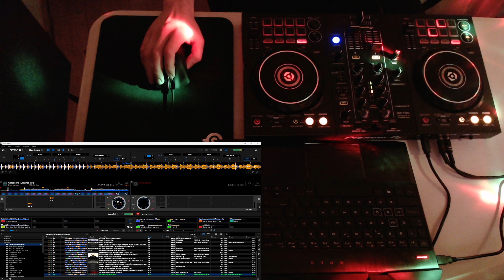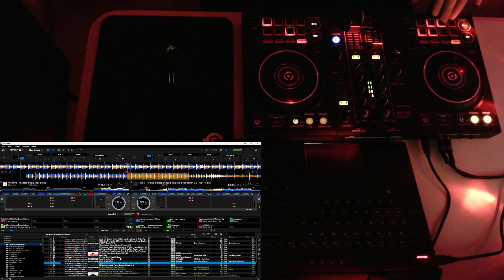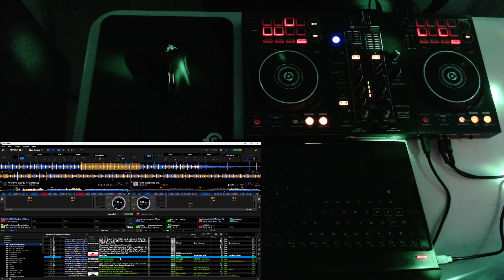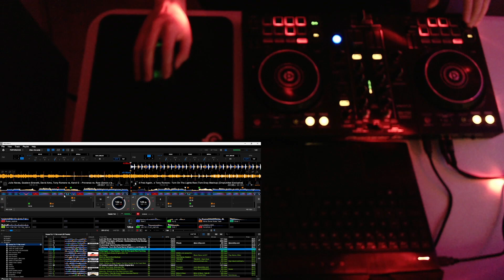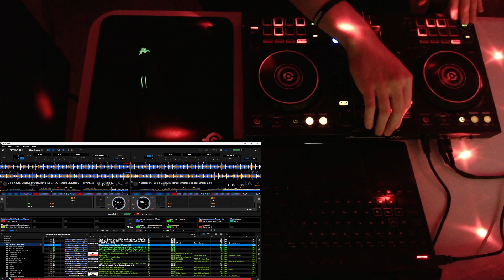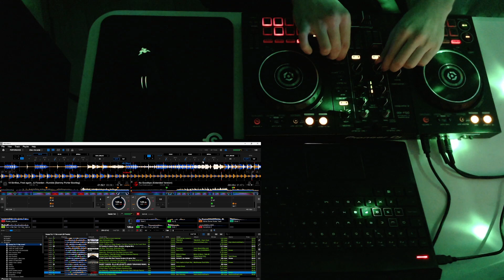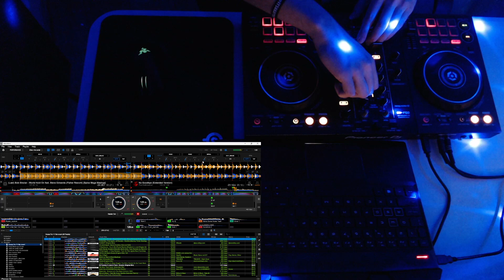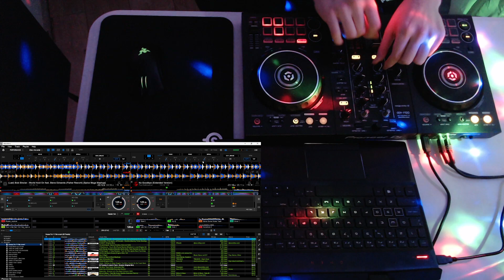TechHouse Set Played In Southampton At The Loft (Drops Guaranteed)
Here is an extended set that was played at the Loft in Southampton. Let me know which part was your favorite. Enjoy

If you want to own my setup, look at the products below.

Logitech C922 Pro Stream Webcam
Novation Launchkey Mini [MK3]
HP Pavilion Gaming laptop (Similar to the one I own, could not find the exact one like mine. I own an HP OMEN)
Beyerdynamic DT 770 PRO Studio Headphones - 80 Ohm
KRK RP8 Rokit 8 G4 Professional Bi-Amp 8" Powered Studio Monitor Pair
Gorilla Studio GSM-100 Studio Monitor Speaker Floor Stand

If you decide to buy by clicking on the links above, I will earn a small percentage from the affiliate program, and the money earned will go back into my music.